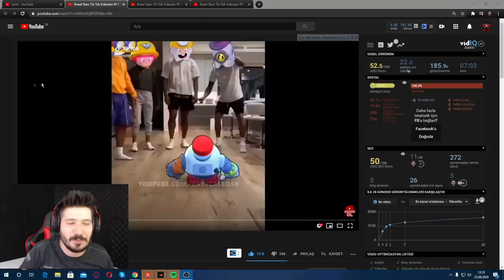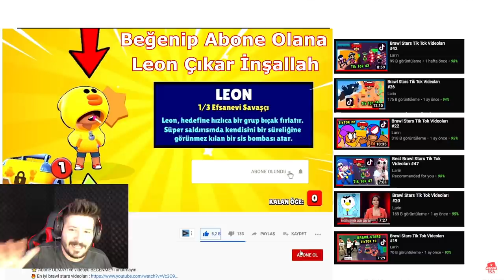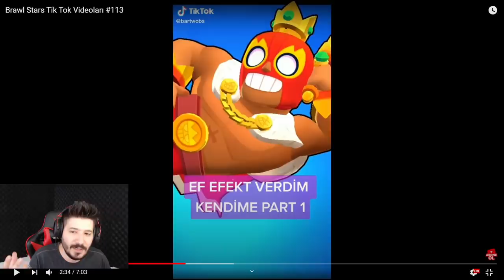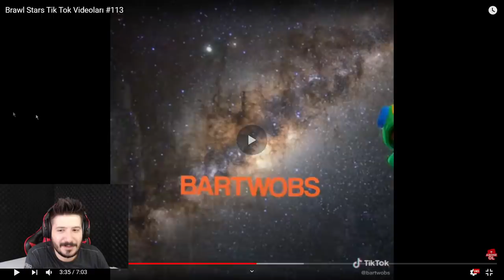Videolar BİTTİ Brawl Stars Tik Tok Videoları